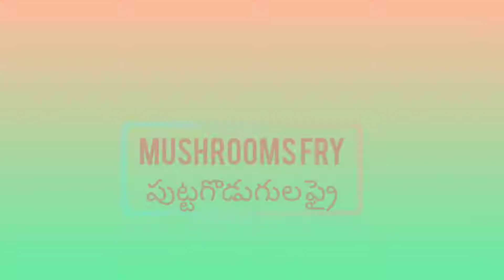MUSHROOM CASHEW FRY | జీడిపప్పు పుట్టగొడుగుల ఫ్రై